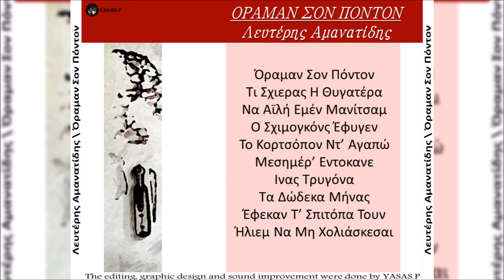Λευτέρης Αμανατίδης-Ινας Τρυγόνα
From the CD "Όραμαν Σον Πόντον" 1992
Τραγούδι & Λύρα: Λευτέρης Αμανατίδης
From the CD "Oraman Son Ponton" 1992
Sing & Pontian Lyra: Lefteris Amanatidis